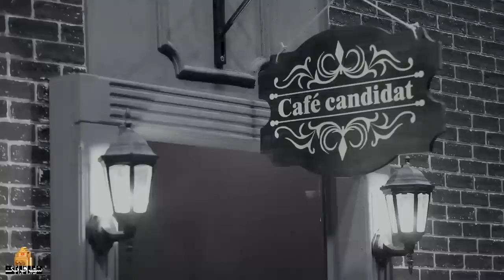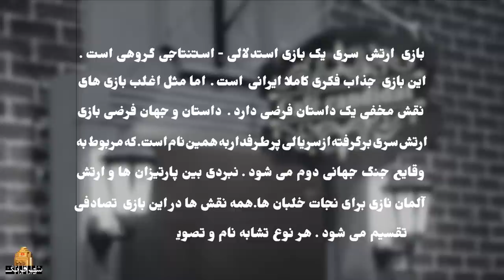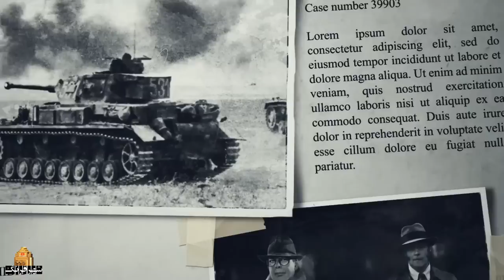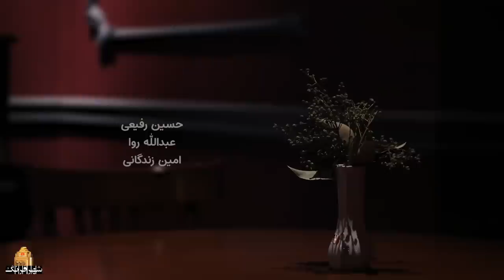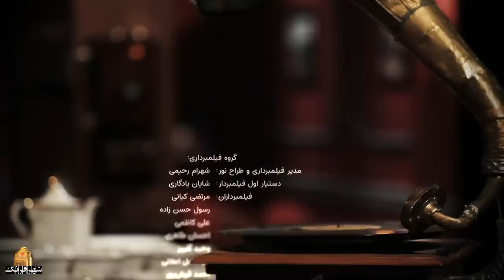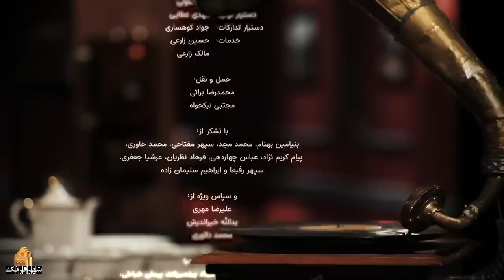سریال ارتش سری - قسمت 10 | Serial Arteshe Seri - Part 10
سریال «ارتش سری»، یک بازی گروهی با محوریت استدلال و استنتاج است. داستان خیالی این مجموعه از سریال پرطرفداری به همین نام گرفته شده که موضوع آن اتفاقات جنگ جهانی دوم است: نبردی میان ارتش آلمان و پارتیزان ها برای نجات خلبان ها. داستان اصلی این مجموعه در بلژیک 1945 و در خلال جنگ جهانی دوم اتفاق می افتد: ده بازیگر در نقش های متفاوت مانند پارتیزان، سرهنگ کسلر، گشتاپو، خلبان، راینهارد و ... در کافه کاندید گرد هم می آیند تا یک بازی واقعی را انجام دهند.

تهیه کننده: سعید ابوطالب

سال پخش: 1402
The "Secret Army" series is a deduction-based group game the fictional story of which is taken from the popular series of the same name about the events of World War II, mainly a battle between the partisans and the German army to save the pilots. The story of this scenario is as follows: During the Second World War, ten actors in different roles of partisans, Colonel Kessler, Gestapo, pilot, Reinhard, etc. gather at the Candid Cafe in Belgium in 1945 for a real game.
Serial Arteshe Seri - Part 10

Director: Saeid Aboutaleb
Producer: Saeid Aboutaleb

Release: 2023
Genre: Family, Social